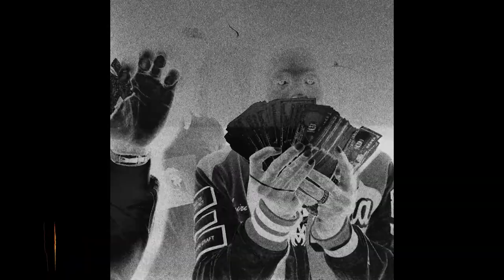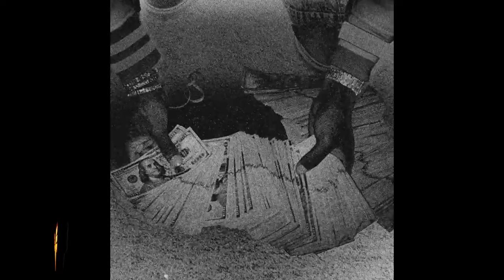"Apex" - HARD No Auto Durk x Future x Lil Durk Type Beat 2024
Promotional / non-profit use, and lease require producer credit: (Prod. Vsquared Tunes x @dalegg6723)

00:00 Intro
00:23 Verse
00:47 Hook / Chorus
01:11 Verse
01:34 Hook / Chorus
01:58 Outro